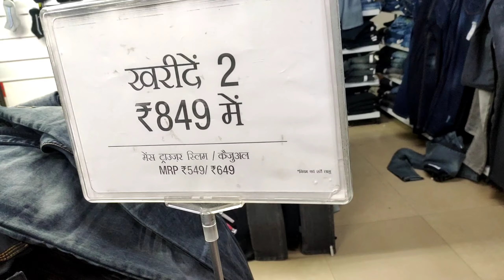Jeans Wholesale Market in Bhopal | Jeans Factory in Bhopal | Cheapest Jeans Paint New Market Bhopal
jeans wholesale video
jeans factory video
branded jeans
cheap price jeans
cheap price jeans in delhi
cheap price jeans online
cheapest jeans online
cheapest jeans market in Bhopal
jeans wholesale
INTRO PLACE
intro place
Retail Jeans Market In Delhi
cheap jeans
sasti jeans
Tank Road Jeans फैक्ट्री
sasti jeans
jeans manufacturer
 cheapest jeans
trouser manufacturer
sasti pants
jeans wholesale
 jeans gandhi nagar
sasti jeans market
cheapest jeans market
 RS 31 jeans
 factory price jeans
men clothing
wholesale men clothing
jeans manufacturer in india
cheapest jeans in india
sabse sasti jeans
 jeans in bulk
 jeans in cheap price
 cheapest pants
cheapest trouser
ms garments
ms garments gandhi nagar
 jeans manufacture
latest jeans
bansal garments
sglifestyle
SG
LIFESTYLE
SANDYGAIKWADLIFESTYLE, sandygaikwadlifestyle
 sandy
gaikwad
 lifestyle
 bandra
 linking road
 clothes
cheap price clothes
 mumbai clothes
jacket
 jeans
 pant
 shoes
pubilc market
bandra west
bandra linking road
 bandra linking road underground market
  bandra market
new clothes
 best market for clothes
underground market
bandra west underground market for clothes
bandra linking road shoping fpr boys
bandra clothes market
 bandra clothes
 jeans wholsale market
branded jeans in cheap price
Jeans manufacturer
jeans wholesale market
cheapest jeans
 kids jeans
rough look jeans
rib jeans
black jeans
men's jeans
branded jeans
 side Patti jeans
fatti jeans
damage look
 jeans
lala ji garments
 denium
latest collection
 2020 collection
2021 collection
 white jeans
party wear jeans
wholesale market in Delhi
Jeans video
jeans wholesale video
jeans factory video
branded jeans
 branded jeans wholesale market in delhi
 cheap price jeans
cheapest jeans online
 cheapest jeans market in delhi
 first copy jeans in delhi
first copy jeans wholesale market in delhi
wholesale jeans
wholesale jeans market in delhi
 jeans wholesale
 jeans wholesale market in delhi
 gandhi nagar
branded clothes in cheap price in delhi
Branded Jeans Wholesale
wholesale jeans kolkata
kolkata jeans wholesale market
sparky jeans wholesale market kolkata
 Fancy Market
 khidirpur market
 wholesale jeans Kolkat
cheapest jeans kolkata
branded jeans wholesale market
fancy market kolkata
 fancy market jeans
jeans manufacturer
branded jeans
cheap jeans
 48 पीस मात्र 2000 रूपये में jeans wholesale market ! branded jeans ! jeans manufacturer !Cheap Jeans
sasti jeans market
 jeans factory
vlogs blasters
small business ideas
 low investment high profit business in india
business video
 motivation
export surplus
Jeanspant wholsaler in Kolkata
 Branded jeans wholsaler
Funky jeans wholsaler
 Copy jeans wholsaler
Cotton pant
Best quality jeanspant
 Mens jeans
 Armani jeans
 Pape jeans
Lee coper jeans
Desining jeans wholsaler
The bong business
Metiabruz haat
Mangla haat
Abm haat
Barabazar
Kolkata wholsale markat
 Jrk mfg pvt ltd
Bong business jeans
 mumbai clothes shopping
 style factory
 retail clothes mumbai
 stylish shirts for men
 formal shirts for men
casual shirts for men
affordable shirts for men
 men half sleeve shirt
men full sleeve shirt
large size shirt
big size jeans
cotton pants
 printed shirts
retail mens clothes
 men fashion
 Cheapest Retail Shop In Mumbai
 Men Shirt
Jeans
 Cotton Pant
Boxer, Men Cloth Market
20 december 2021
11am
clothes in dharavi
wholesale shirt
wholesale tshirt
cheapest shirt and tshirt market
cheapest jeans market
cod
cheapest shirt
tshirt and jeans market
 wholesale market
cheapest tshirt
cash on delivery
mumbai market
shirts wholesale
tshirt Wholesale